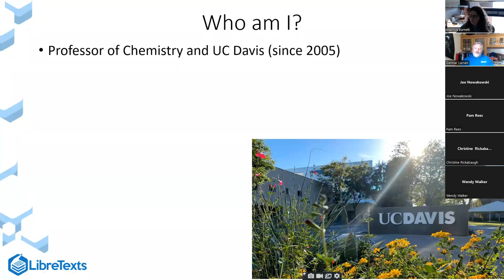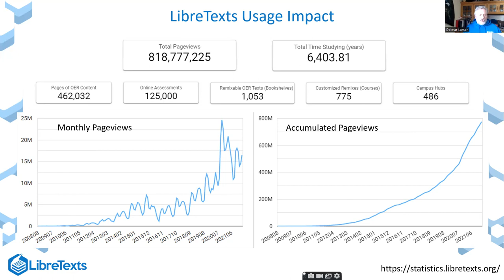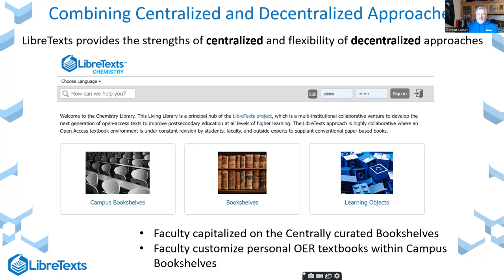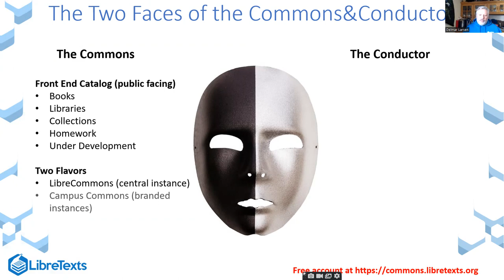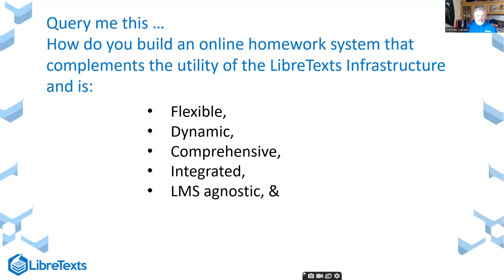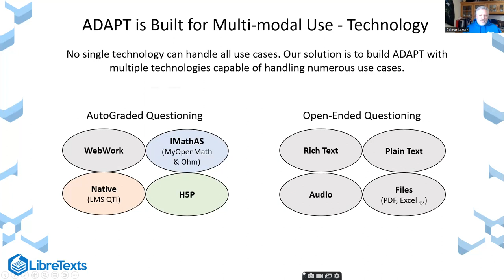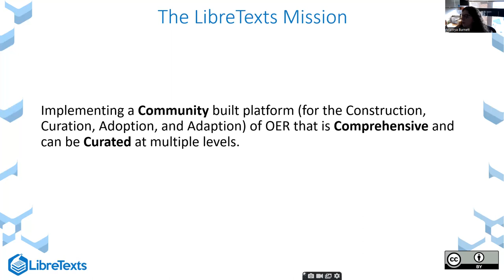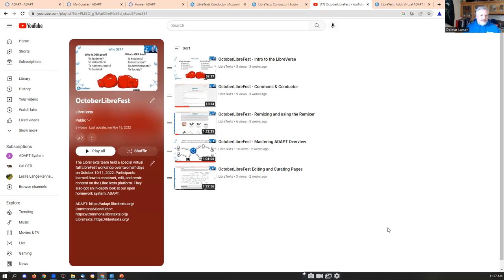An Introduction to the LibreVerse with Dr. Delmar Larsen, UC-Davis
In this talk, which took place on December 7, 2022, Dr. Larsen demonstrated how to build customized OER in a variety of disciplines using LibreTexts unique, modular remixing system. He also introduced ADAPT, a multifaceted online assessment infrastructure to accompany LibreTexts books and provide a wide range of questioning options.